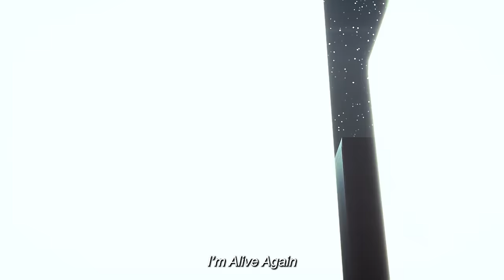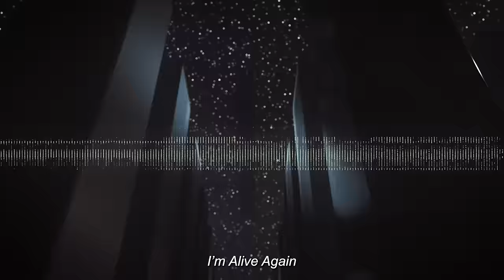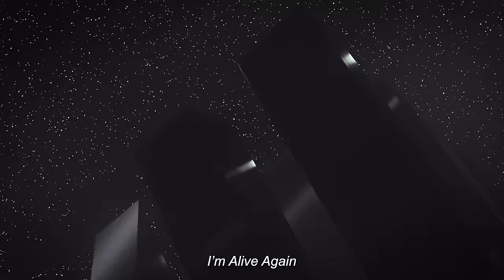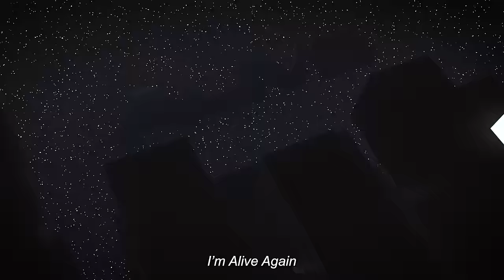Alive - Jack Back x Fancy Inc x Roland Clark (Lyric Video)